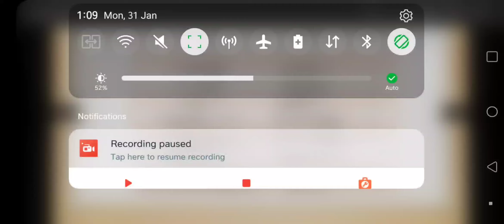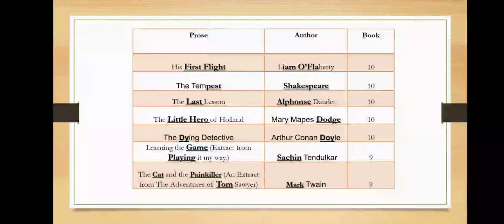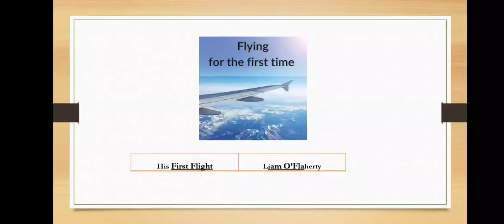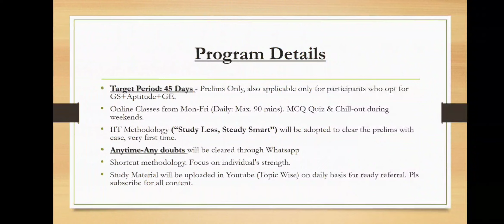TNPSC GE New Syllabus: All Prose & Authors| Easy Shortcuts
About Me:
Hi Guys, My name is Sultan and I am 31 years old. I have done my Masters from IIT Madras and B. Tech (Mechanical) from PSG College of Technology. Though, I am an Engineer, coaching students is my passion. I would like to help students who are interested to clear TNPSC Exams but cannot afford high fees in coaching centres.

Best Regards,
Sultan